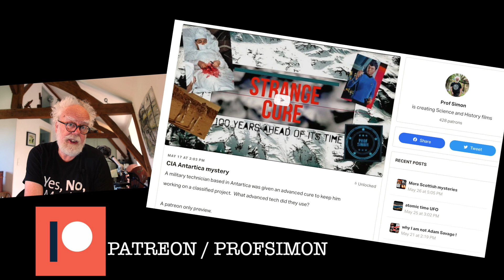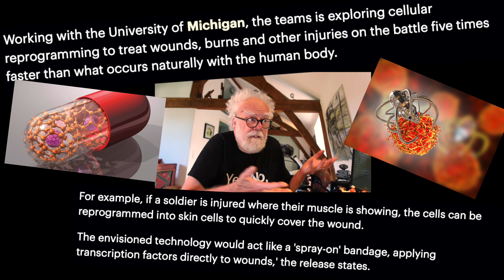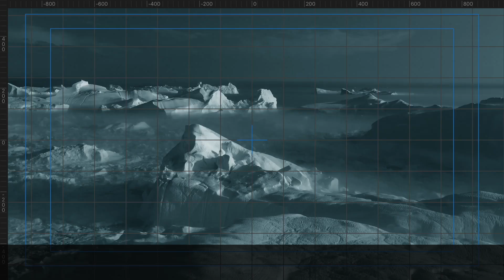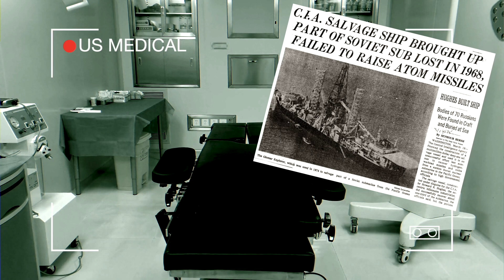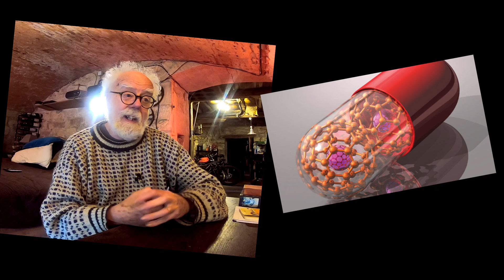Secret Military Medicine - Prof Simon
Get Nord VPN here with a special Prof Simon discount.

Military Medicine has always been at the cutting edge.  Today they are using techniques to cure injuries at the cellular level and use hand held scanning devices for AI battlefield diagnosis.  This is the story of a US military technician who was ' mysteriously fixed' after an injury in the Antarctic. Did doctor use secret military medical technology to repair his wound? Prof Simon investigates.